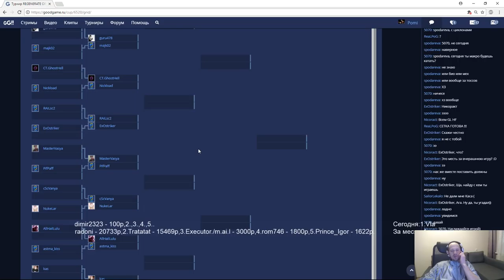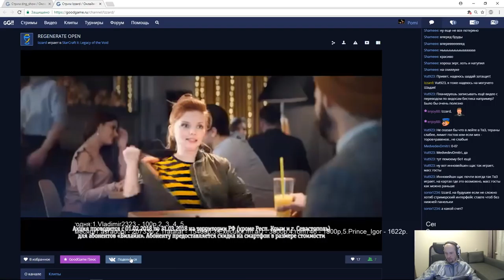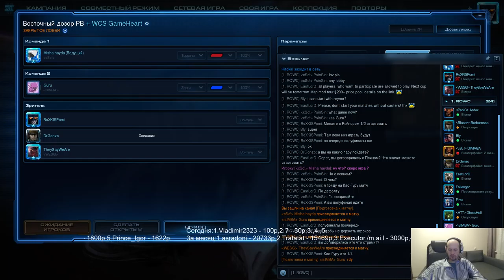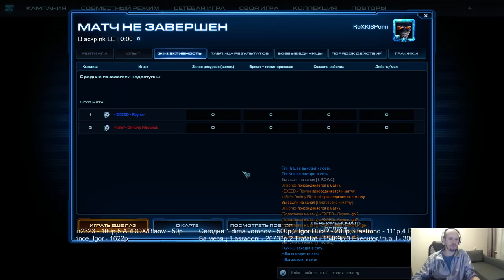ReG Open #17(24.02.2018) Pomi